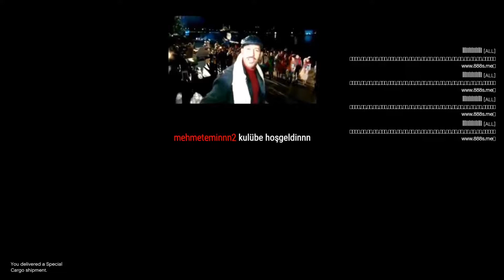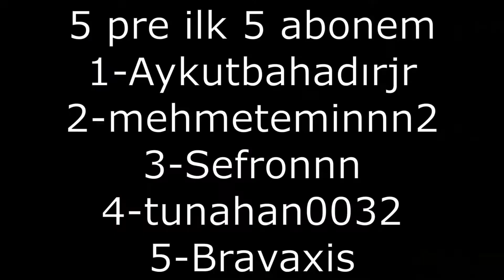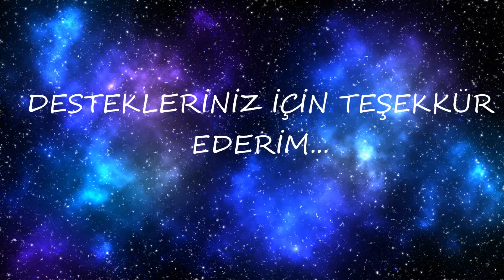YAYIN HAYATIMDAKİ İLK ABONELERİM-KAYITLARA GEÇSİN SİZ ADAMSINIZ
Uzun bir zaman olmasa da bir süredir uğraştığım bu mecrada önce oyundan tanıştığım sonra yayınlarda beraber oyun oynayıp muhabbet ettiğim güzel insanlar ben askere gitmeden önce güzel bir sürpriz yaparak bu garip adamı sevindirdiler. Belki insanlık için küçük ama benim için büyük bir önemi olan bir olaydı. İnsan bu süre zarfında böyle şeylerle karşılaşınca bir şeyler başarmış gibi hissediyor. Belki siz bunu izlerken aynı hisleri hissetmiceksiniz belki de ne abarttın diceksiniz ama benim ilk başından beri bahsettiğim şey olayın para olmadığı benim bir topluluk oluşturmaya bu topluluktan oyun oynamanın dışında güzel arkadaşlıklar , güzel karakterli insanları bir araya toplamak bu kulüp bünyesinde birlikte büyümekten öteye gitmedi. Ben 1 kişi izlendiğim günleri de unutmadım unutmıcam şuan küçük bir toplulukta büyük anılar yaşadığım günleride unutmıcam. Gün gelir farklı yerlerde oluruz verdiğimiz söyleri de unutmıcam. Hayatın neresinde olursak olalım belki yüzünü görmedğim ama sürekli beraber olduğum insanları , tanıştıkça büyüyen bu topluluğu elimden geldiğince beni destekleyen güzel insanlar sayesinde ayakta tutucam. Askerlik görevi için 6 ay olamıcam belki ama arkamda bıraktığım herkesin biliyorum ki birlikte 6 ay da olsa beni beklerken beraber birşeyler yapacağına inancım sonsuz. Dilerim bıraktığımız yerden daha güzel başlarız. Normalde duygusal bir insan değilim ama bir şeylerin yolunda gittiğini görmek beni tahmin edilemez şekilde mutlu ediyor. Beni anlayan yanımda duran herkese çok teşekkür ederim iyi ki varsınız kardeşlerim.